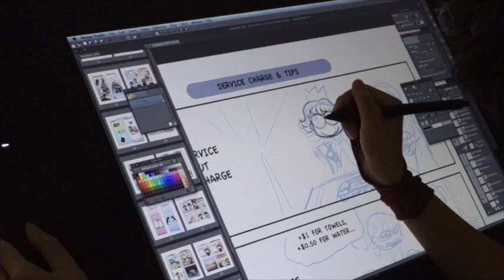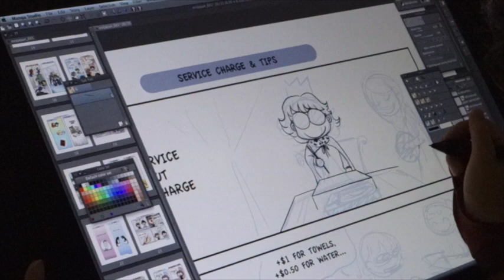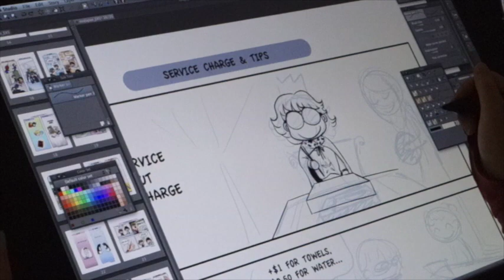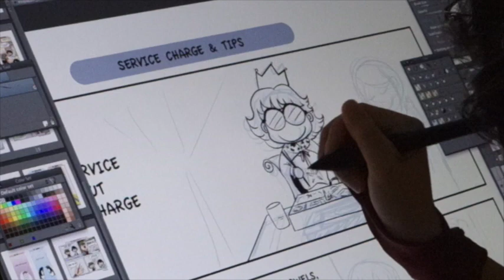Manga Studio EX 5 and Cintiq 24HD test video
This is a test video to introduce how I work on my software: Manga Studio EX5 and new hardware: Cintiq 24HD for my comics.